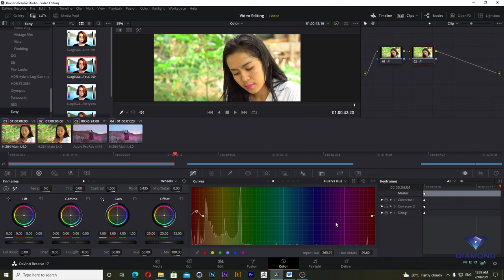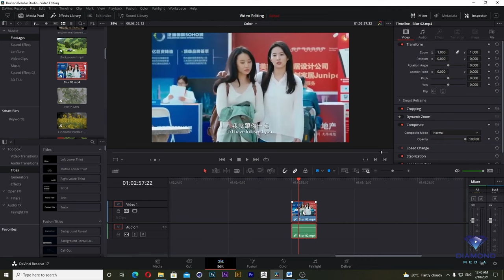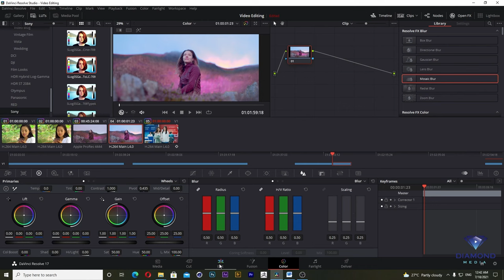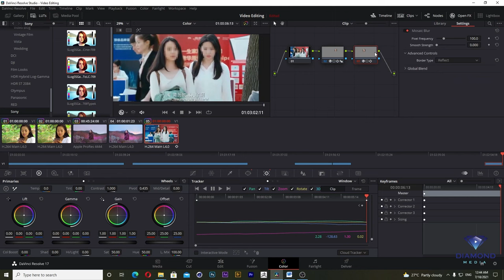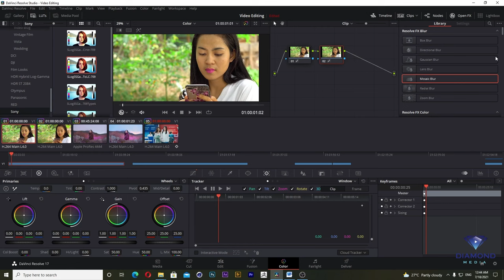របៀបកំណត់ចំណុចព្រាលតាមការចង់បាន | Tracking and Blur | Davinci Resolve